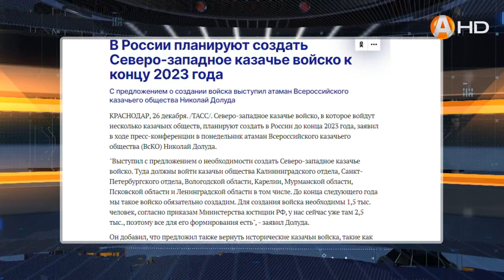Северо-западное казачье войско планируют создать в России до конца 2023 года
Северо-западное казачье войско, в которое войдут несколько казачьих обществ, планируют создать в России до конца 2023 года